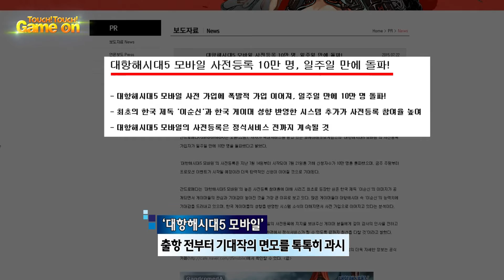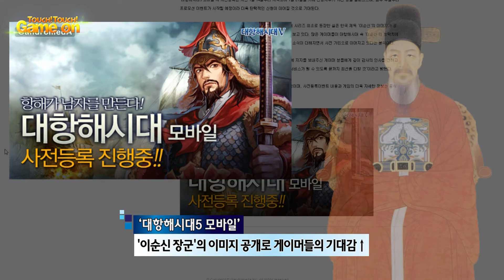간드로메다, '대항해시대5' 정식 출시